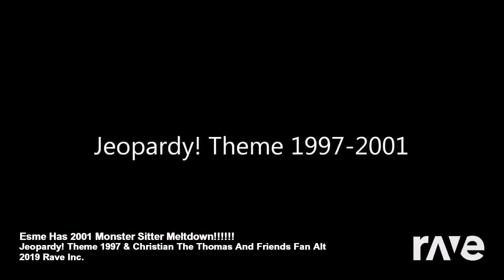Ravedj X Ravedj - Willie Jenkins & Elmo Love With Sing